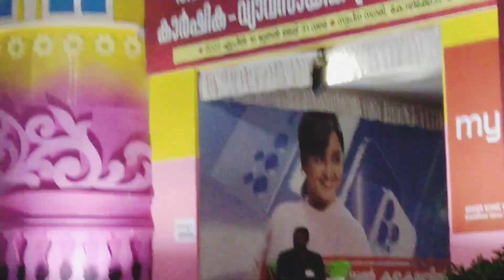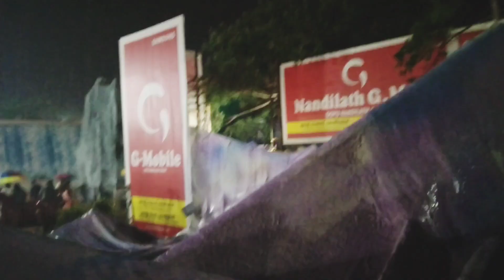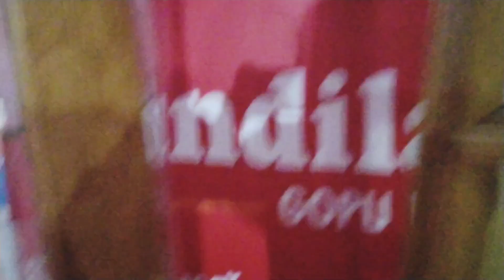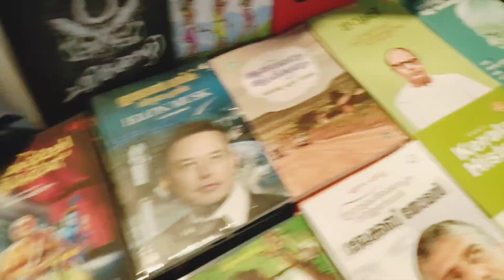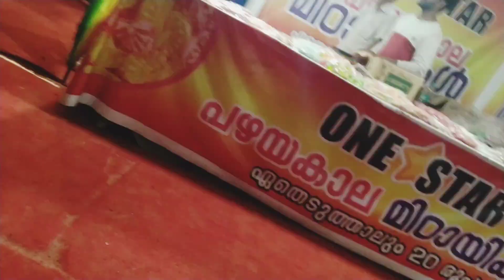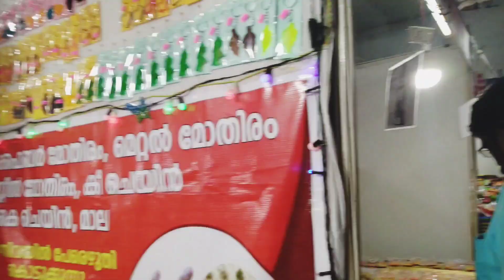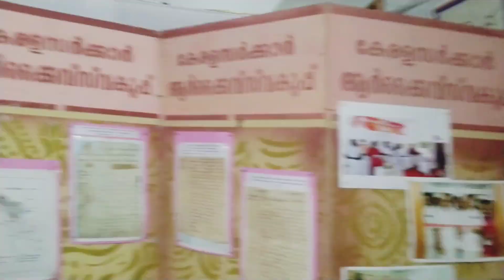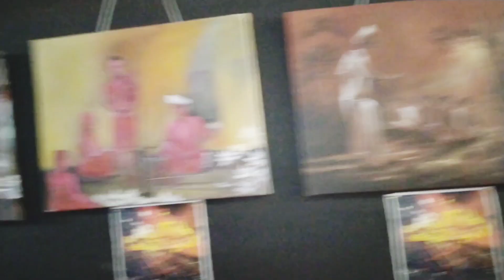Calicut exibition sarovaram April 6 to may 31 Fiza kitchen